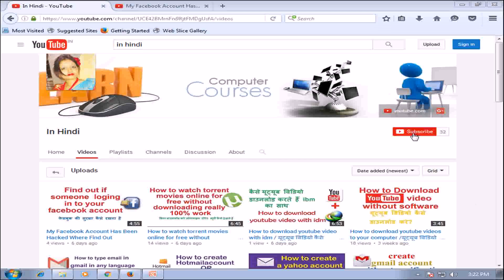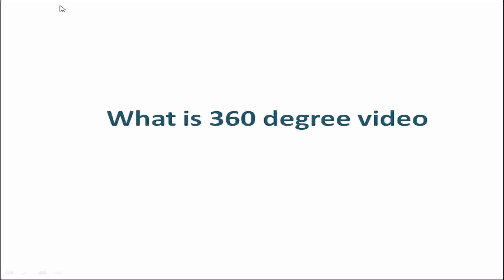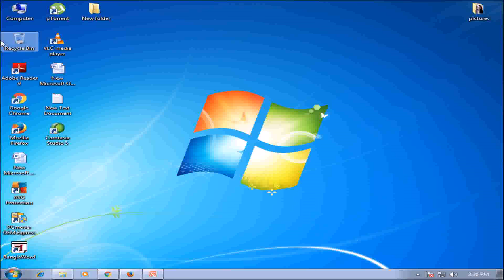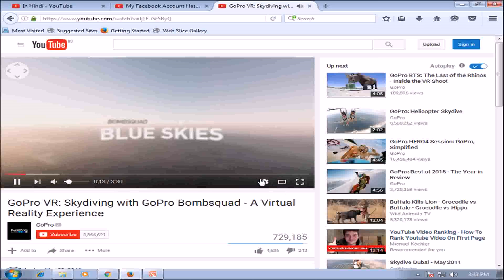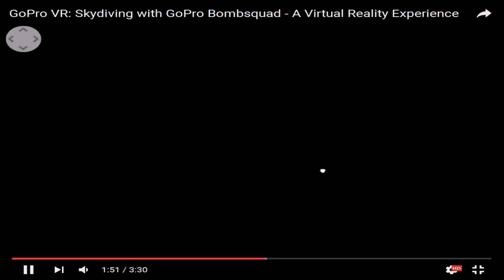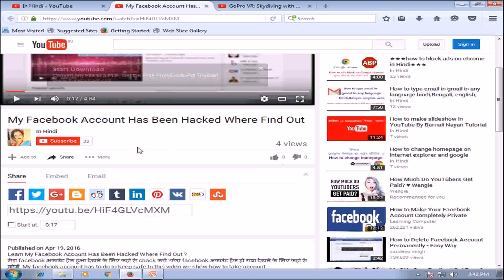360 degree video - 360 degree video kya hai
360 degree video - 360 degree video kya hai
this video learn what is 360 degree video.360 Degree Video Tutorialin hindi.How To Shoot, Edit, And Upload 360-Degree Videos - Premiumbeat Gopro 360-Degree Video Beginners Guide -Youtube.How To Create A 360 Video .360 video kay se dek saktay  hay.360 camera view.